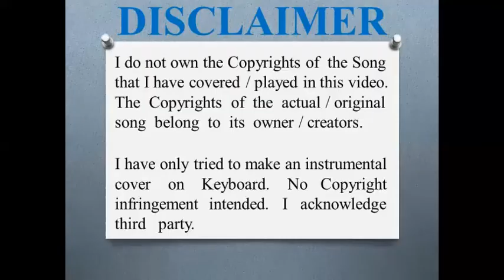Aye Mere Humsafar || Qayamat Se Qayamat Tak || Keyboard Cover || Vishal Rastogi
Aye Mere Humsafar | Qayamat Se Qayamat Tak | Keyboard Cover
Keyboard By : Vishal Rastogi
Keyboard Used : CASIO CTK-7300 IN
Length : 00:04:18

Note
It has been very difficult for me to play this cover using a Single Arranger Keyboard due to frequent variation in Tones as well as Styles/Rhythm throughout the song. I have tried at my level best to do justice with the song. Hope you people would enjoy the cover !!

I have only tried to make an instrumental cover on Keyboard.  I acknowledge Third Party.

Original Credits
Song : Aye Mere Humsafar
Movie : Qayamat Se Qayamat Tak
Singers: Udit Narayan & Alka Yagnik
Lyricists: Majrooh Sultanpuri
Music Label: T-Series
Director: Mansoor Khan